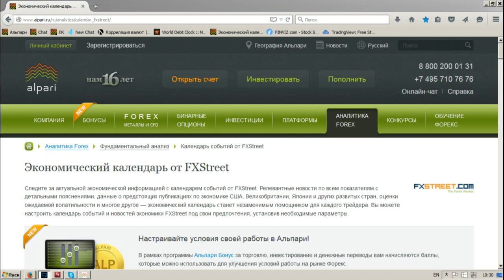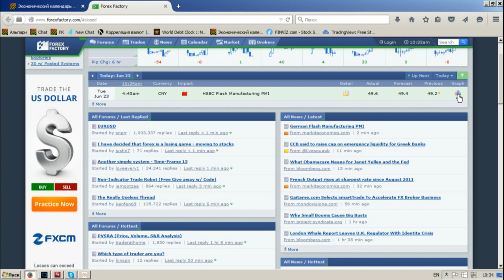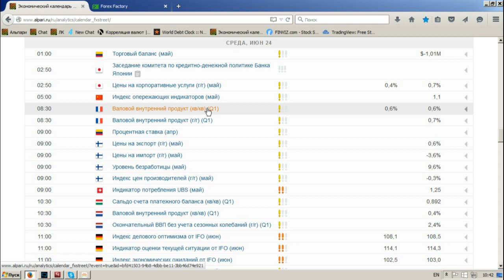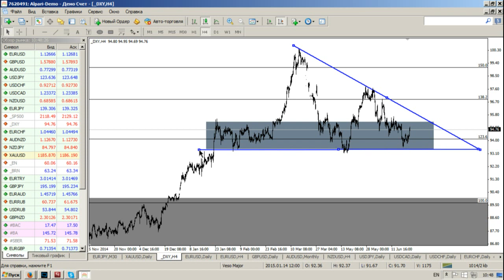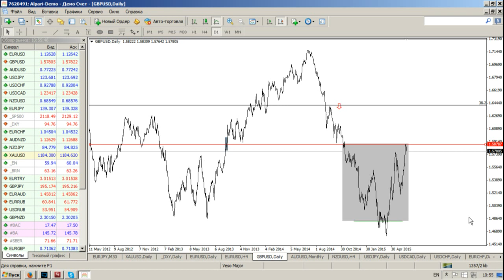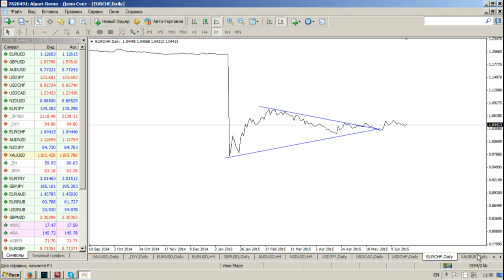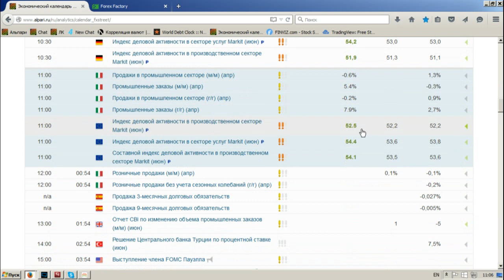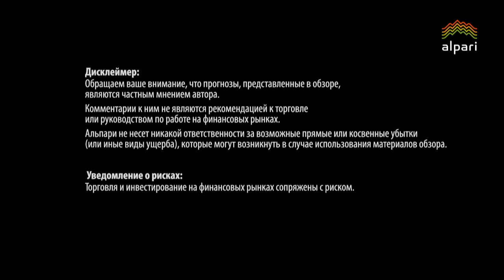Внутридневной фундаментальный анализ Форекс от 23.06.2015